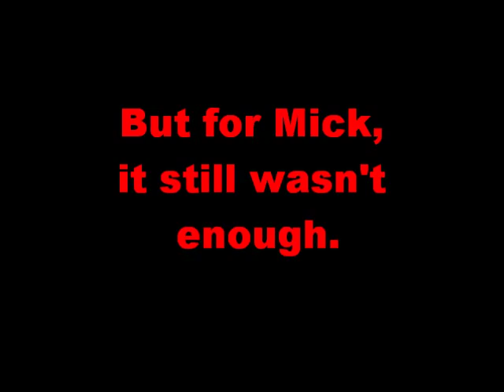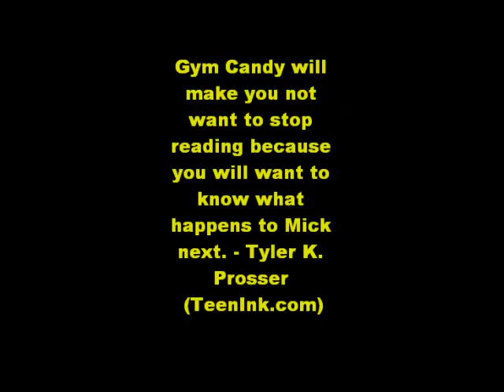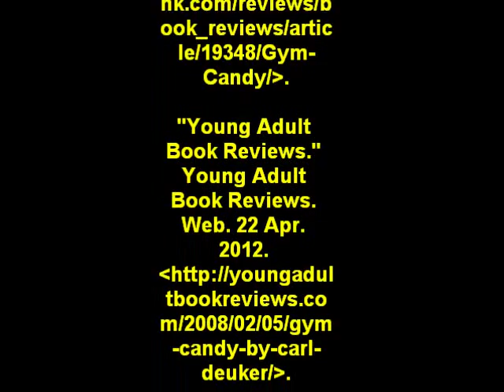GymCandy Trailer: By Xavier Williams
I had to do a book trailer for as an English Project. I choose Gym Candy by Carl Deuker